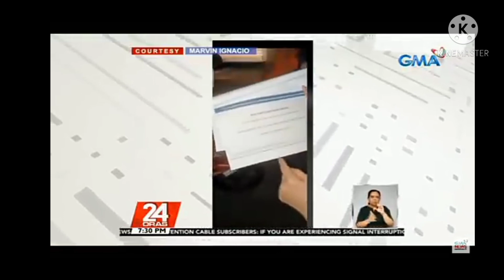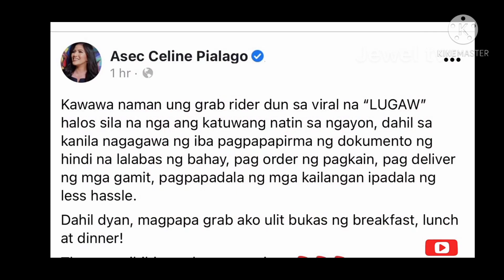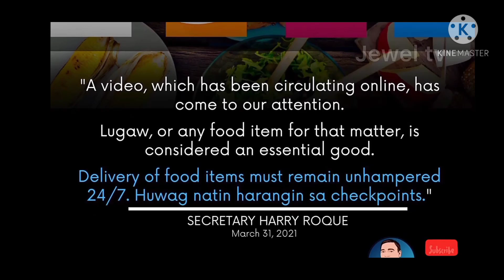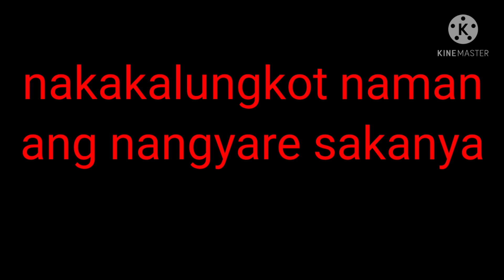Essential nga ba ang LUGAW?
trending news ang hinarang na grab driver
sa isang checkpoint ,mag dedeliver lang sana nang lugaw  ang nasabing driver.